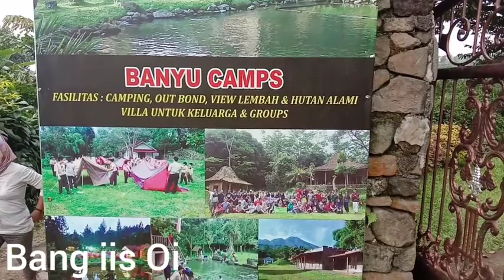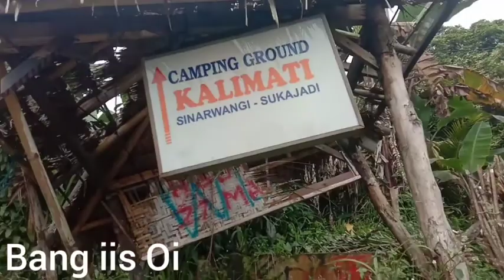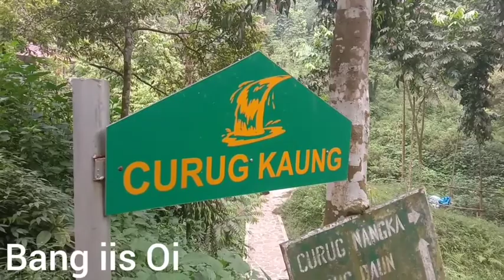Explore Wisata Alam - Gunung Salak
Saya dan keluarga melakukan perjalanan wisata alam kekawasan bogor - gunung salak.
Disini saya dan keluarga mengunjungi 6 curug diantaranya.
1. Curug Belong
2. Curug Nangka
3. Curug Daun
4. Curug Kaung
5. Curug Nol
Dan yang terakhir adalah
6. Curug Undak - Undak.

Semoga tempat ini bisa menjadi rekomendasi buat sahabat alam berwisata.